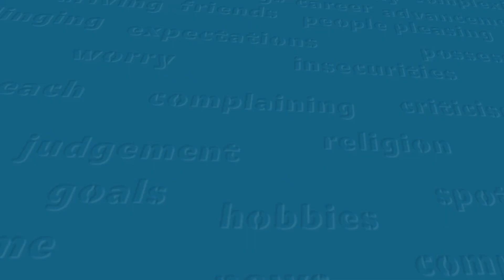A Conversation about Revival | Making Space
Pastor Harold McKenzie from Unity Church and Pastor Dan talk about what God is doing in the central PA and what it might require to see a great move of God take place in our midst.

MESSAGE: A Conversation about Revival

Behold, I stand at the door and knock. If anyone hears my voice and opens the door, I will come in to him and eat with him, and he with me.  ~Revelation 3:20

The eyes of the LORD search the whole earth in order to strengthen those whose hearts are fully committed to him.
2 Chronicles 16:9